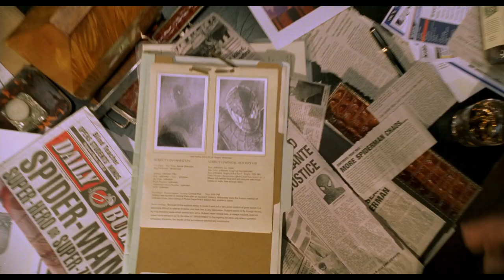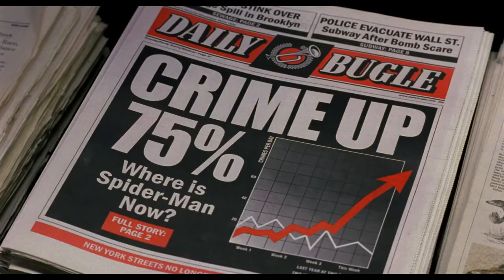SPIDER-MAN 2 Trailer | Tobey Maguire, Kirsten Dunst, James Franco, Alfred Molina | Retro Trailer